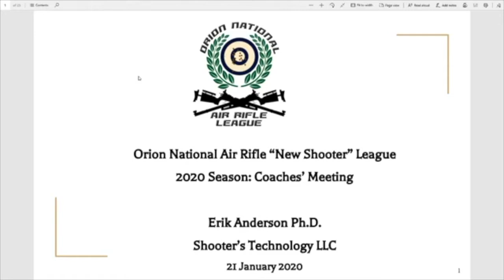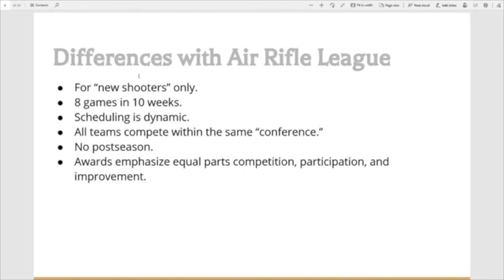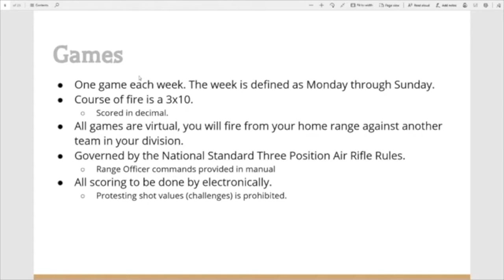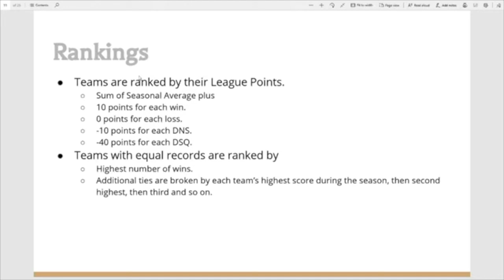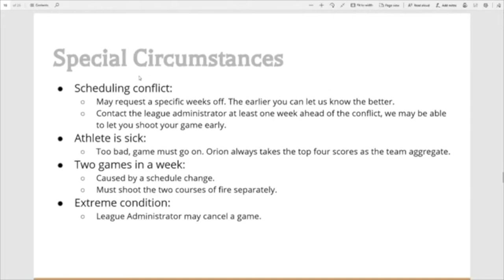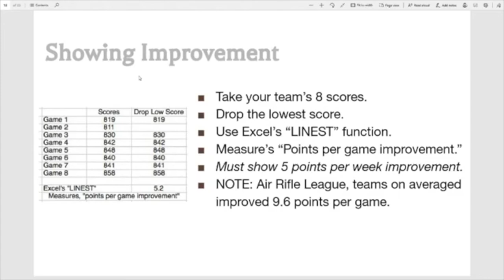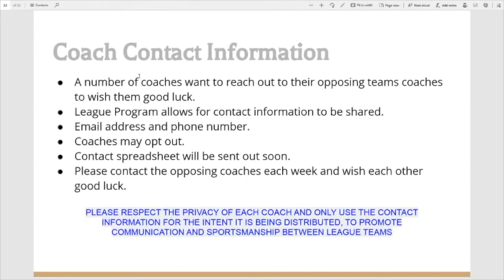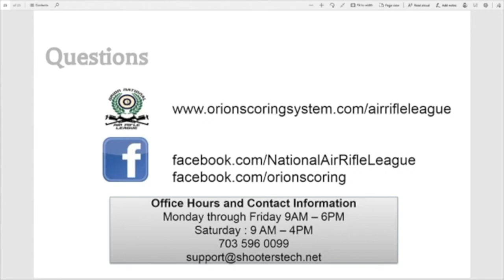National Air Rifle New Shooter League Coaches Meeting 2020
This is a recording of the 2020 Orion National Air Rifle "New Shooter" League's Coaches Meeting. Jan 21, 2020